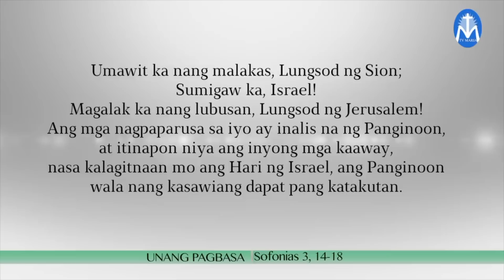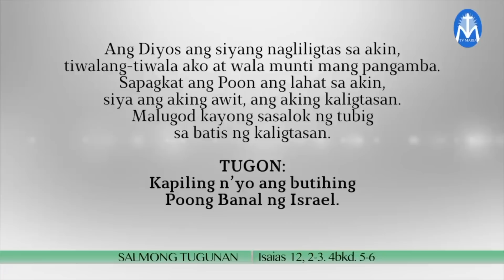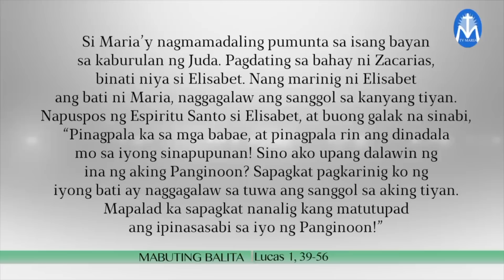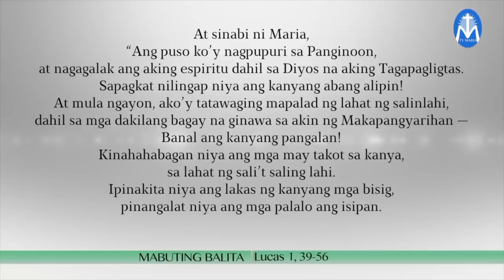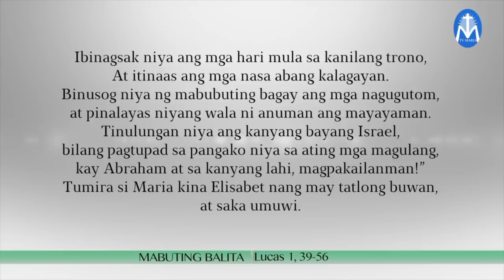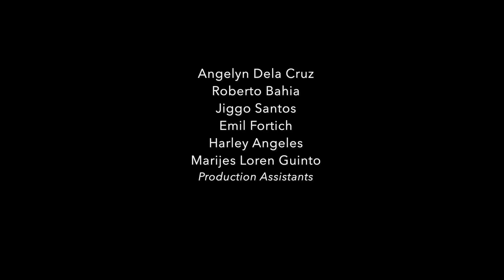Salita ng Diyos, Salita ng Buhay - May 31, 2023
Pakinggan natin ang mga pagbasa at pagninilay para sa araw na Ito, kasama si Fr. Bobby Dela Cruz